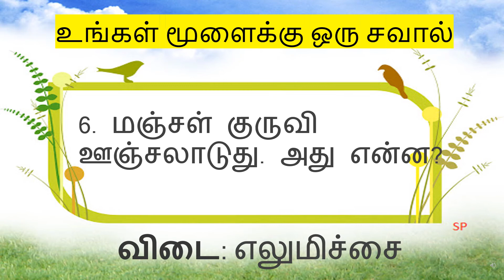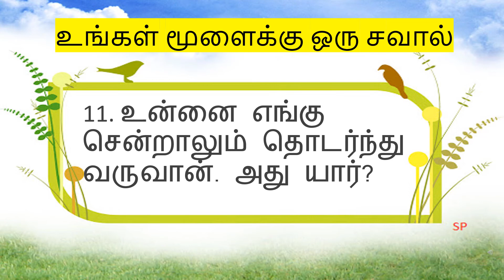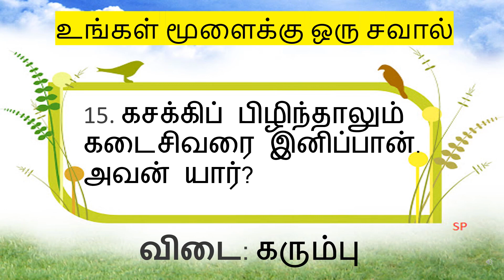தமிழ் விடுகதைகள் பாகம் 1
தமிழ் விடுகதைகள் பாகம் 1 குட்டீஸ்# பறவைகள்